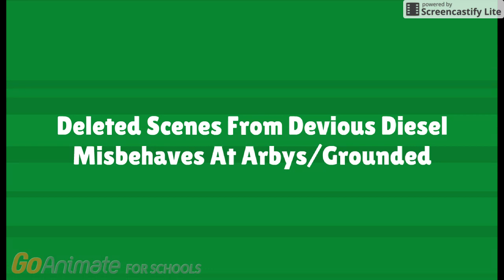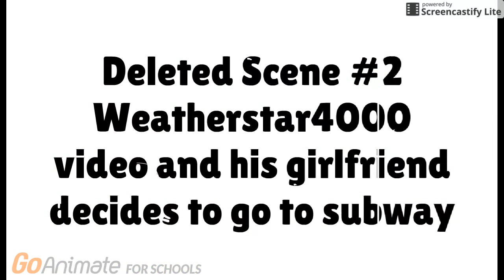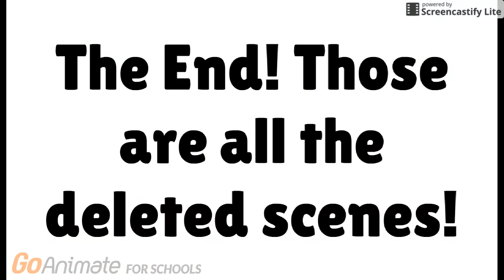Deleted Scenes From Devious Diesel Misbehaves At Arby's/Grounded